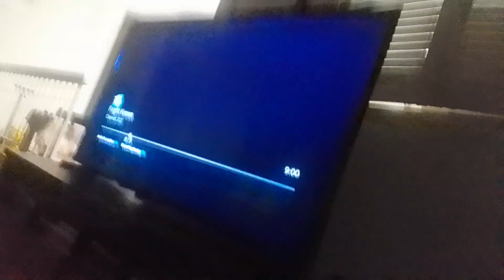team mysticons adventures of the fright crewe part 9 monster missy hunt for cece to kill (3)